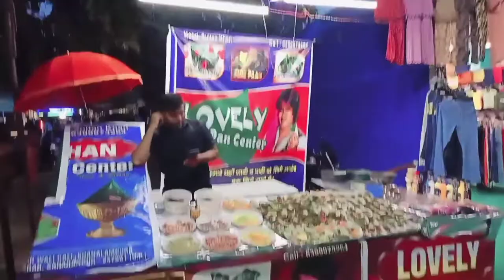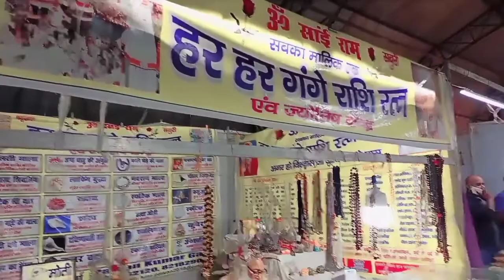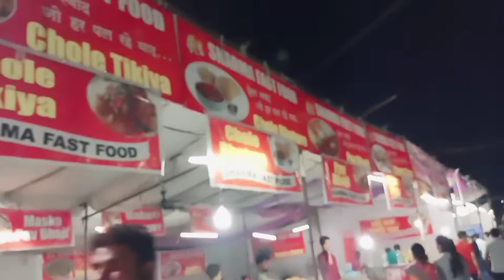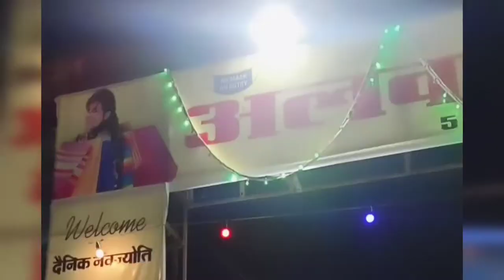Dainik Bhaskar Alwar mega trade fair || Alwar Vlog